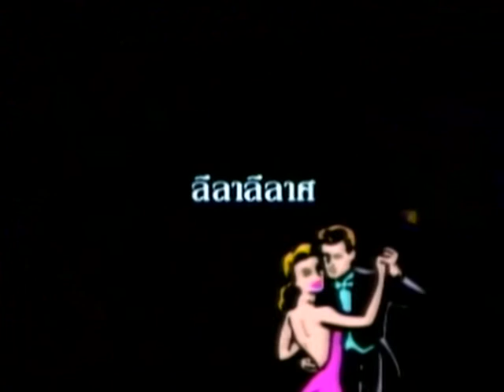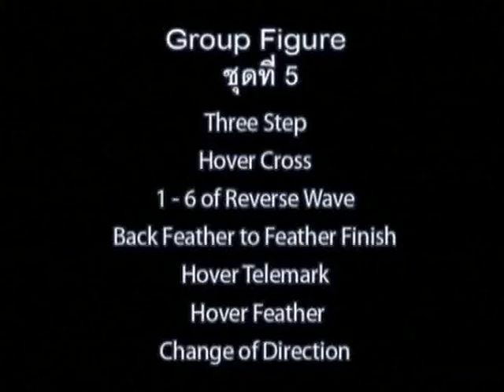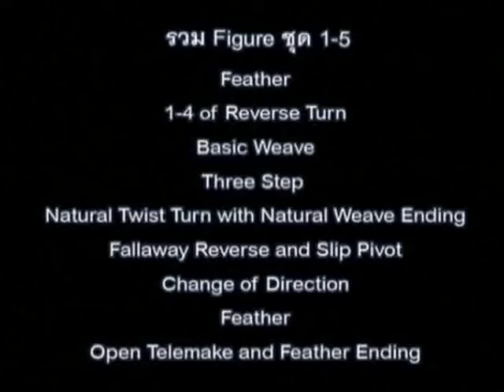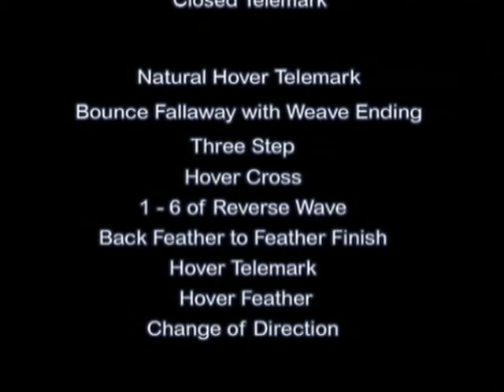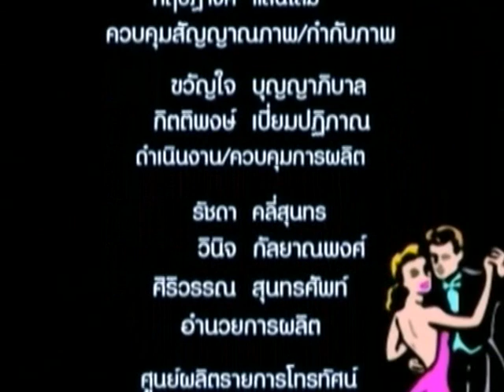ลีลา...ลีลาศ (ชุด3) / 5 - Slowfoxtsot 5